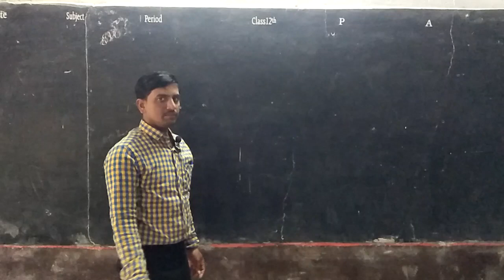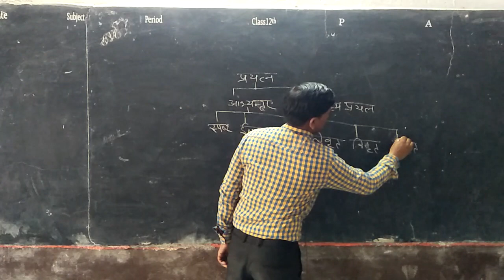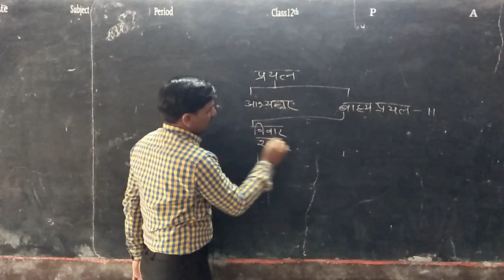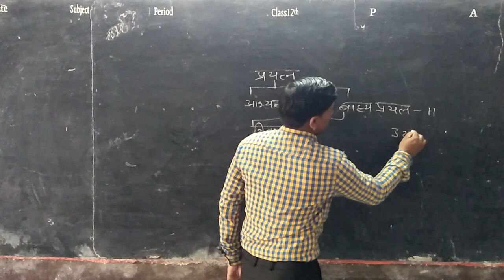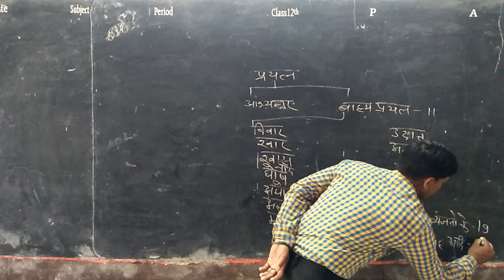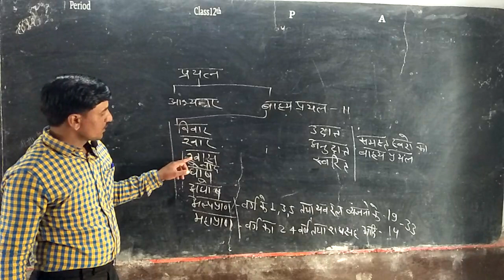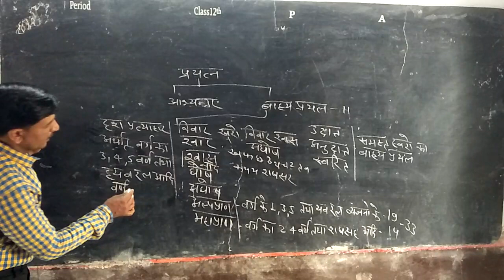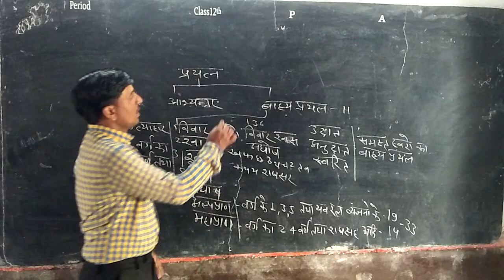संस्कृत व्याकरण प्रयत्न, आभ्यंतर, बाह्य प्रयत्न